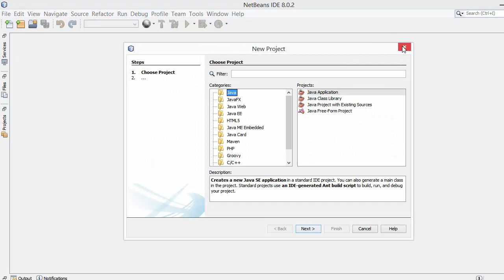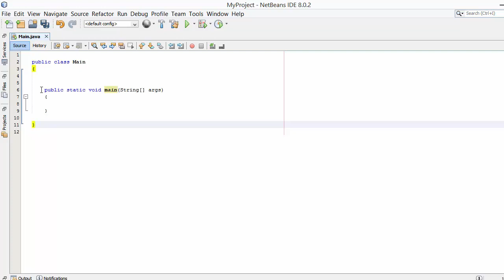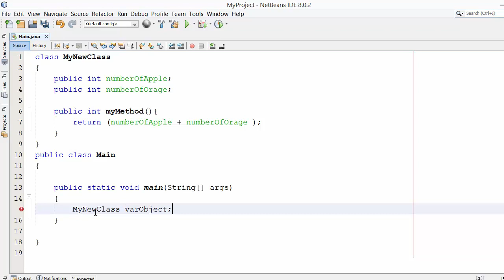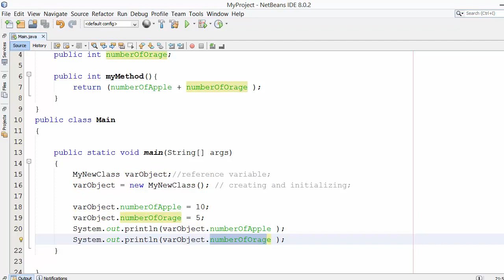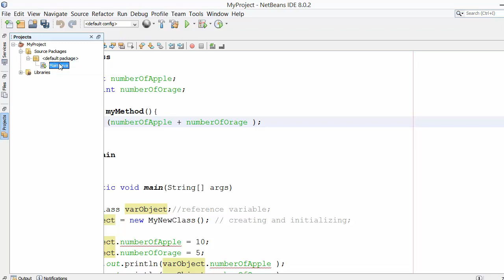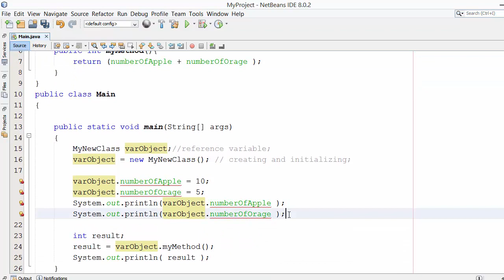1. Java Bangla Tutorial - Class and Object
টিউটোরিয়ালে আমি pdf ফাইলের কথা বলেছি। আমি লিংক দিয়ে দিচ্ছি এখানে।

তাছাড়া ফেসবুক পেজে রেগুলার আপডেট পেতে পারেন।